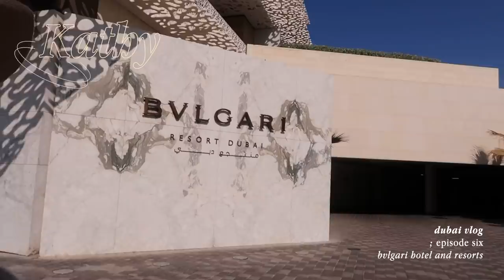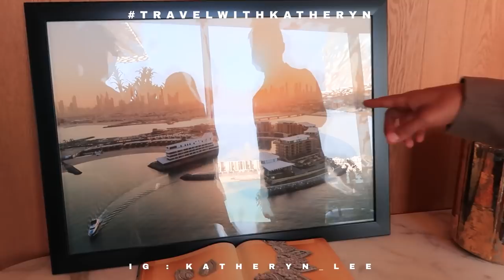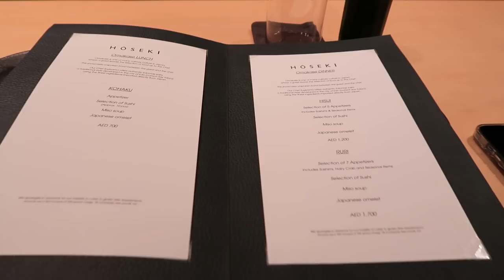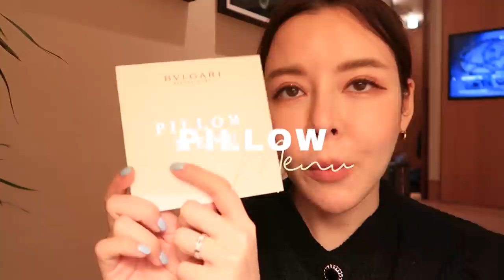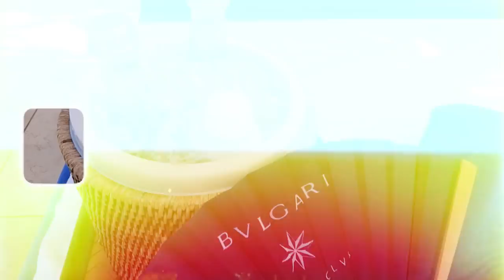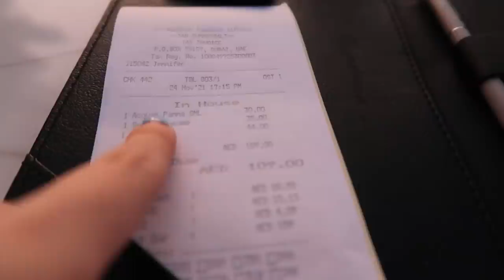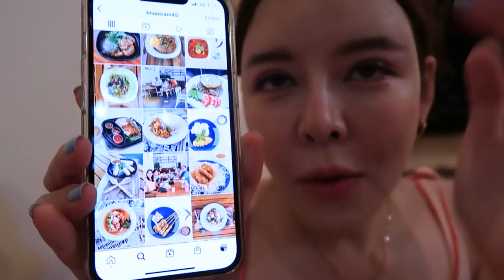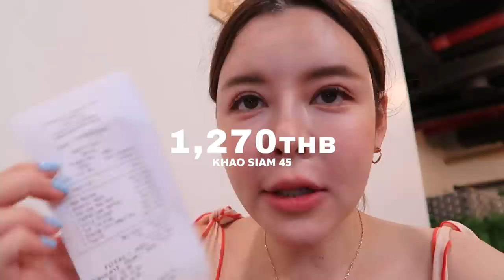Dubai Vlog ep.6 ค่าห้อง2แสน! BVLGARI RESORT เกาะส่วนตัวสร้างขึ้นเองใจกลางดูไบ!! (EN CC)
ep.สุดท้ายปิดท้ายกันแบบปังๆปุริเย พาไป Jumeirah bay กับที่พัก Luxuryสุดปัง BVLGARI resort & hotel นิยามของคำว่าน้อยแต่มาก เรียบแต่โก้ ดูแพงแบบไม่พยายาม คืนละเฉียดแสน แพงอะไร ทำไมนักธุรกิจระดับประเทศถึงมาพักกันที่นี้ ความสุดที่สร้างเกาะขึ้นมาเอง ขนน้ำทะเลมาจากมัลดีฟ จะเป็นยังไง มาดุกันค่ะ

The last episode of Katheryn In Dubai and you're gonna experience the luxurious hotel - BVLGARI resort & hotel. It's so luxurious, classy and minimal. the price is almost 100,000 THB a night. Let's see how amazing the reclaimed land is as an island.

Go watching!